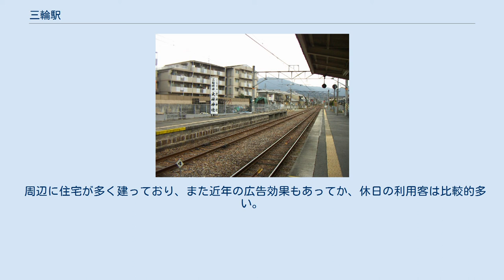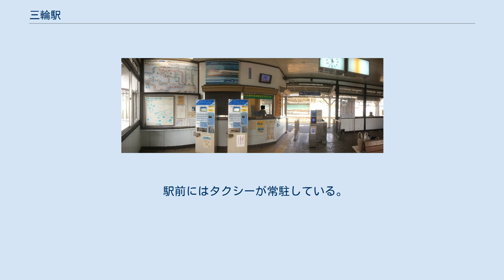三輪駅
三輪駅（みわえき）は、奈良県桜井市大字三輪にある、西日本旅客鉄道（JR西日本）桜井線（万葉まほろば線）の駅である。
 相対式ホーム2面2線を有する行違い可能な地上駅で、ホームの有効長は最大6両まで対応。
1番（上り）のりば側に駅舎があり、2番（下り）のりばへは跨線橋で連絡している。
トイレが改札内にある。
 JR西日本近畿統括本部の大阪支社王寺鉄道部が統括管理する無人駅で、駅構内には簡易型ボタン式自動券売機・ICカード専用簡易自動改札機が設置されている。
無人駅であるが、特定日には日本鉄道OB会の飛鳥支部に所属するボランティアが駅周辺等の案内業務を受諾している。
 多客繁忙期には降車専用の臨時改札口が2番のりばの北端に開設される。
駅舎の左右にも臨時改札口が複数設けられている。
 「奈良県統計年鑑」によると、1日の平均乗車人員は以下の通りである。
 周辺に住宅が多く建っており、また近年の広告効果もあってか、休日の利用客は比較的多い。
年末年始や月次祭（つきなみさい。毎月1日）など、大神神社で催しが行われる時には、特に増加する利用客への対処のため、臨時改札口及び臨時通路も使用される。
 大神神社の最寄り駅ということもあり、正月は初詣客で大変混雑する。
このため、年末年始にかけて、桜井線では終夜運行などの臨時列車が増発される。
かつては桜井駅とのピストン輸送を行っていた時期もあった。
 駅前にはタクシーが常駐している。